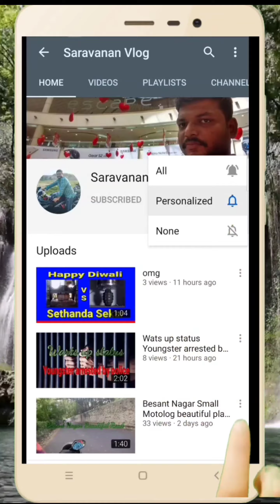vikas speaking in mobile 📱☎️📱📞